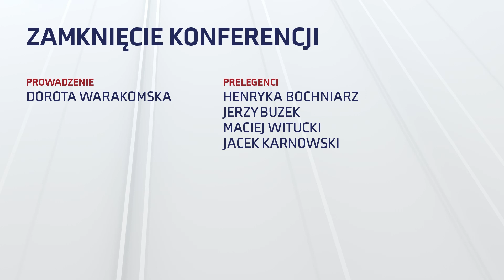EFNI2020: Zakończenie konferencji - podsumowanie i wystąpienia gospodarzy